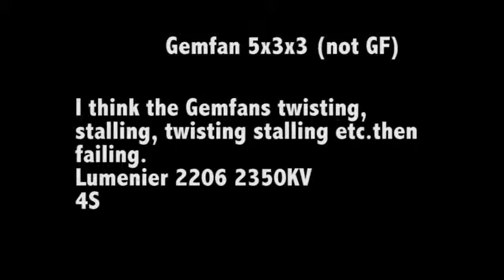Gemfan Prop Failure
I purchased a bunch of Gemfan 5x3x3 for my mini quad running Lumenier 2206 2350kv on 4S. I guess the thin very flexible Gemfans can't handle the power.
I couldn't work out what the resonance was and sudden loss of power was so I decided to catch it on my GoPro. As you can see, leave it in the zone too long and the prop fails.